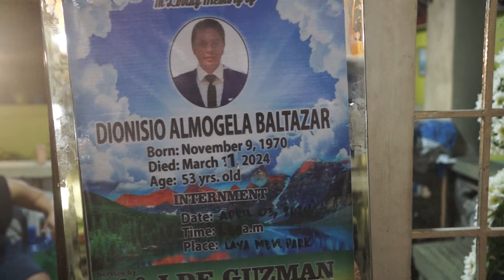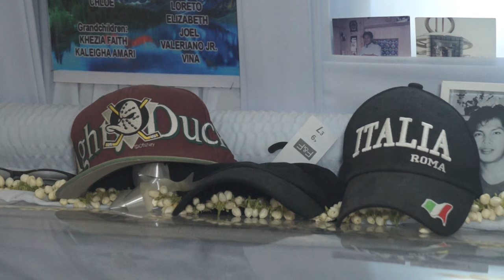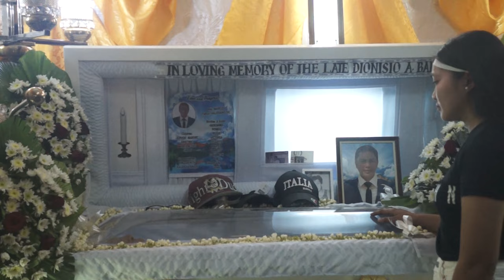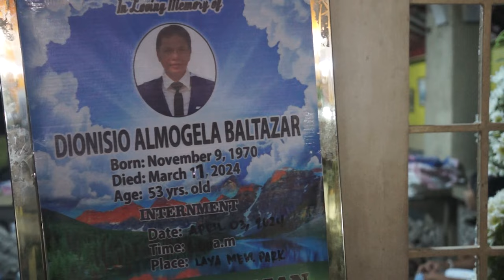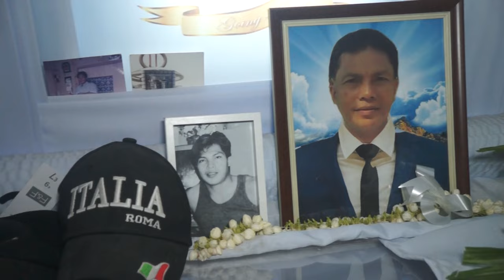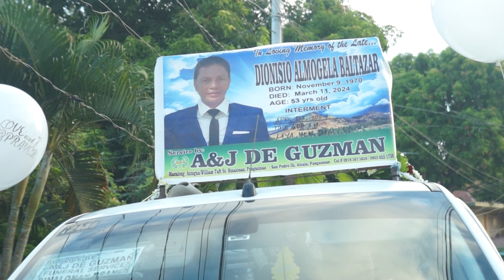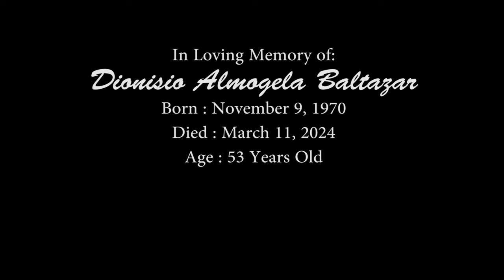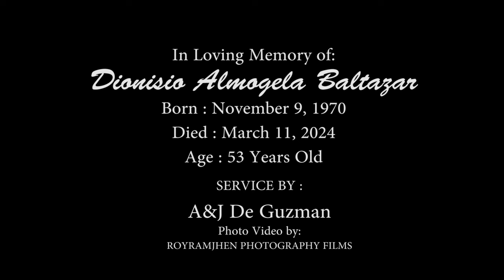DIONISIO ALMOGELA BALTAZAR